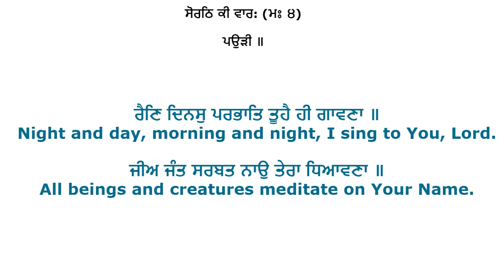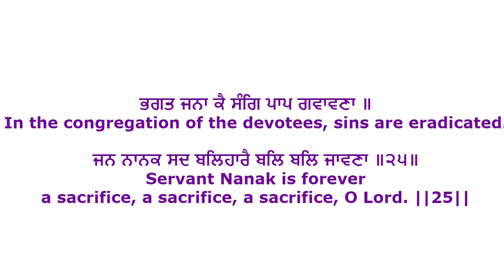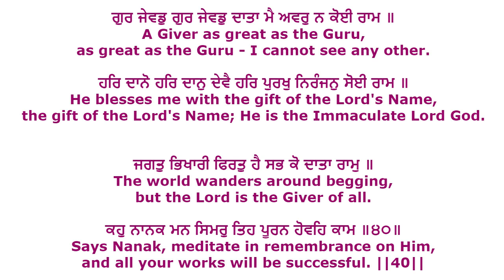Tu Daata Daataar Tera Dita Khavna - bhai harpinder singh ji hazoori ragi Sri Darbar Sahib,Amritsar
Thank You (Gurbani Records)